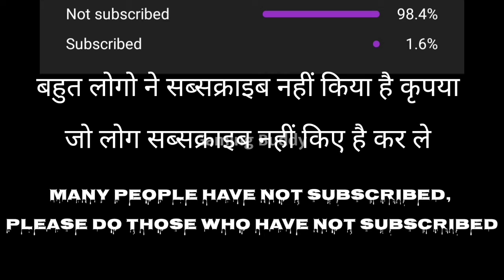Indian train simulator jammu kashmir route।Train simulator Latest Gameplay Video 2023 (part-2)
indian train simulator mod apk latest version
indian train simulator mod apk download
indian train simulator mod apk new version
indian train simulator 2018 loading problem how to fix
Indian train simulator 2018 loading problem
Indian train simulator android gameplay
How to unlock all trains in indian train simulator
How to add utkrisht coaches in indian train simula
Indian train simulator blueprint
indian train simulator bharat stream
indian train simulator bangalore to mumbai
best indian train simulator game for android
best realistic indian train simulator games for android
best indian train simulator game for android in tamil
how to drive wag 9 in indian train simulator
indian train simulator 2018 train driving games 3d gameplay
indian train simulator 2022 gameplay
trainz simulator indian route
what is hood side in indian train simulator
how to get door view in indian train simulator
indian train simulator vande bharat